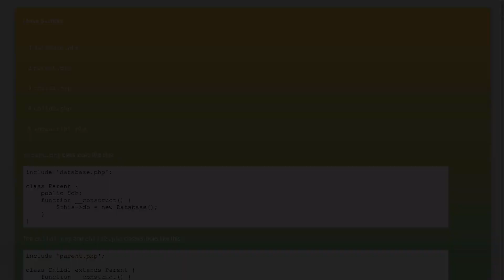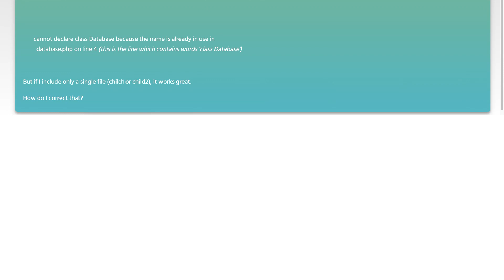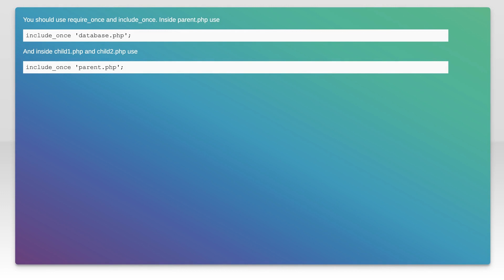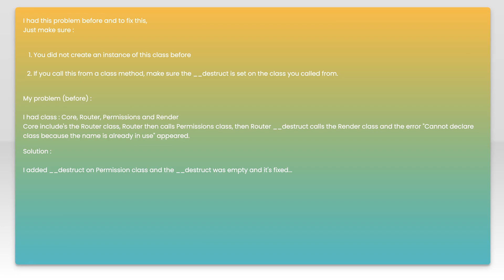PHP: cannot declare class because the name is already in use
php: PHP: cannot declare class because the name is already in use

Related to: php, oop